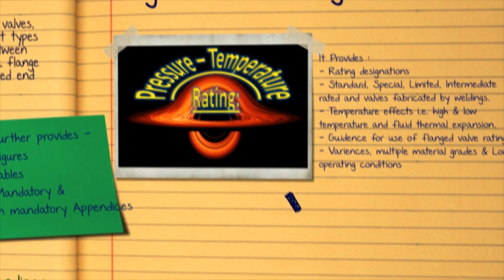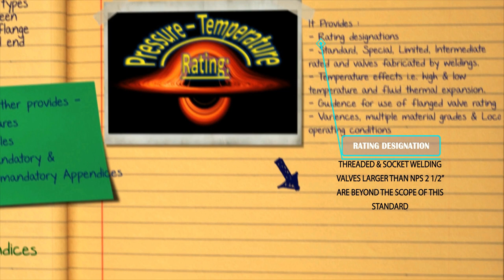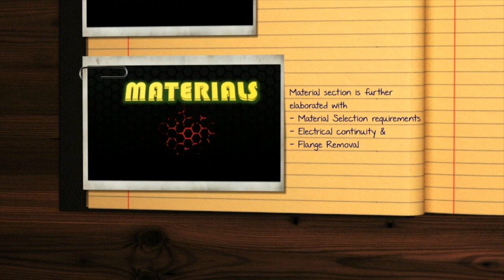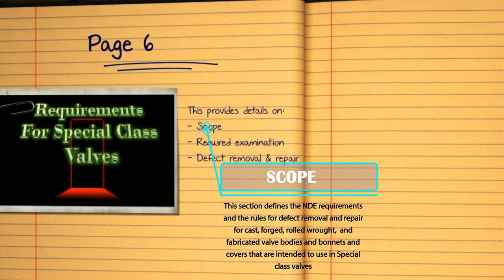ASME B16 34 - Valves — Flanged,Threaded, and Welding End. Content tour and some details.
ASME B16 34 - Valves — Flanged,Threaded, and Welding End. Content tour and some details. An R.C.R.S.G.C episode for familiarization with Codes, Rules, Standards, Guidelines, Compliance and Regulations.